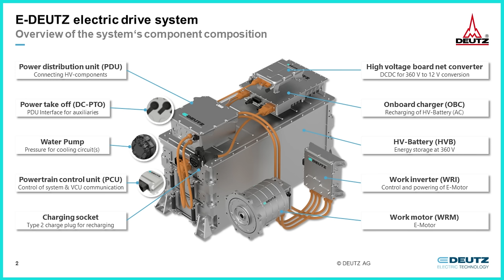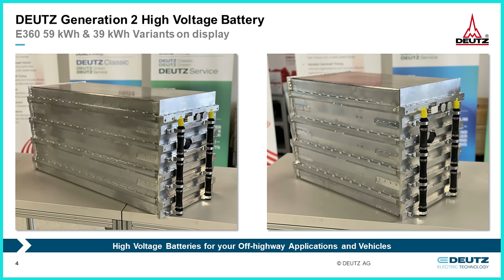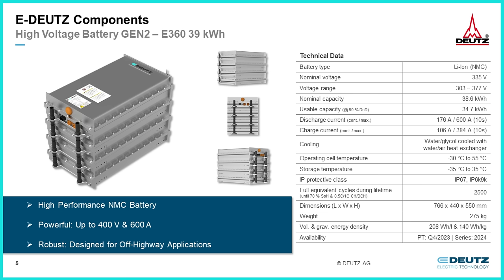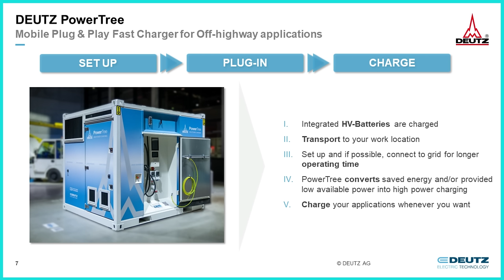Baustellen & Bagger bald elektrisch? - Thomas Adermann & Christian Pelger (Deutz)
In der Baubranche läuft der Umbau zu einer emmisionsfreien Baustelle erst langsam an. Leistungsstarke vollelektrische Stapler, Bagger und mehr gibt es zwar schon, sie sind den verbrennungsmotorischen Lösungen zahlenmäßig aber weit unterlegen.

Damit diese emissionsfreien Baumaschinen wettbewerbsfähig sind, müssen sie nach den gleichen Standards arbeiten wie herkömmliche Varianten mit Verbrennungsmotor. Maschinenstillstände kosten Geld, und unerwartete Ausfälle können sich unmittelbar auf die Einhaltung des Zeitplans auswirken. Eine zentrale Herausforderung stellt dabei die notwendige Batterieladung dar. Thomas Adermann und Christian Pelger von Deutz geben einen Überblick, wie die Baustelle der Zukunft aussehen kann und wie die Ladeproblematik bewältigt werden kann.

Das Aufladen über Nacht ist zwar eine Option, reicht aber bei leistungsintensiven Maschinen wie schweren Baggern oft nicht aus. Um lange Verzögerungen bei der Arbeit zu vermeiden, ist das Schnellladen der Schlüssel. Allerdings ist es nicht immer einfach, Schnellladestationen auf Baustellen einzurichten. Wenn sie überhaupt vorhanden sind, können die Netzanschlüsse möglicherweise nicht die erforderliche Energiemenge liefern. Die Lösung besteht darin, die benötigte Energie dorthin zu bringen, wo sie gebraucht wird, wenn sie gebraucht wird.

Im Geladen-Podcast setzen sich Patrick Rosen und Daniel Messling mit ihren Gästen wissenschaftlich mit den Themen Energiewende, Elektromobilität, Elektroauto und Batterie auseinander. Der Podcast wird produziert vom Karlsruher Institut für Technologie (KIT).